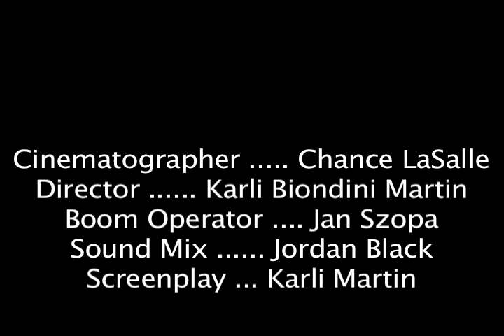The Bar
A short film done for a Directing/Videography class at the University of Utah.

Lotte Daniela Rodriguez
Duran ... Sean Carter
The Bartender ... Rodney Ewing

Cinematography ... Chance LaSalle
Directing ... Karli Biondini Martin
Boom Operatior ... Jan Szopa
Sound Mixing ... Jordan Black
Assistant Director ... Patrick OMalley

Special Thanks to:
Gene Geibar
Try-Angles Bar
Chhouk Phuong
Connie Wilkerson
Kevin Hanson